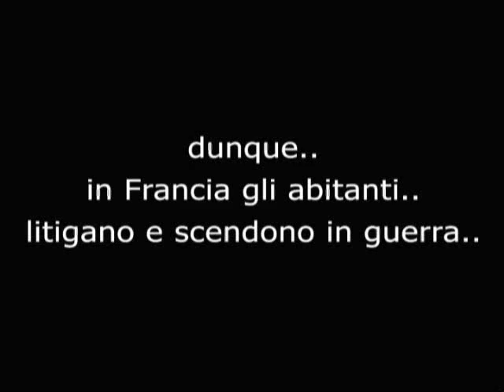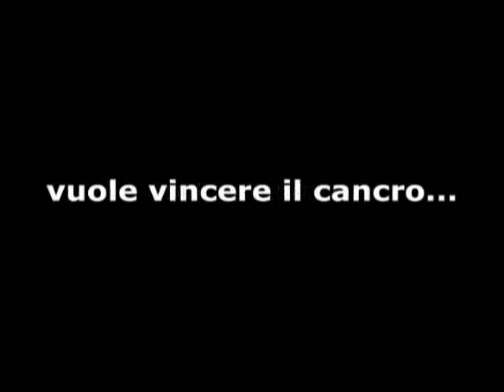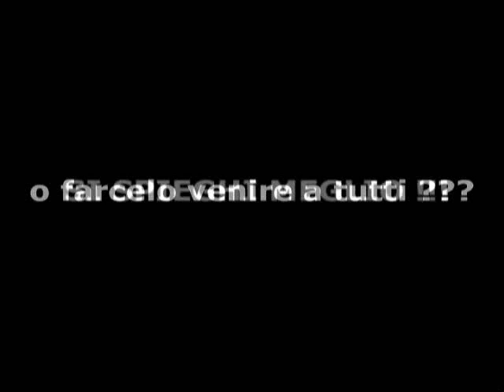Berlusconi, per il nucleare SPOT in RAI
Un «affettuoso benvenuto» a Vladimir Putin, al quale «sono legato da molti anni da stima, amicizia e affetto». Così Silvio Berlusconi ha salutato il premier russo in apertura della conferenza stampa a villa Gernetto dopo l'incontro tra i due leader. Al centro dei colloqui c'è soprattutto il delicato tema dell'energia.
FUTURO NUCLEARE - «Abbiamo parlato molto del futuro dell'energia nel mondo - ha spiegato Berlusconi - e siglato un accordo che può segnare una svolta per il nucleare. Un progetto che potrà cambiare gli scenari della produzione di energia per le generazioni future» (il riferimento è al memorandum d'intesa per la collaborazione in vista della creazione in territorio russo di un reattore termonucleare sperimentale "Ignitor"). Poi l'annuncio del premier: i lavori per la prima centrale nucleare in Italia «saranno iniziati entro tre anni» e ha assicurato che il ministro Scajola è intenzionato a far partire i lavori entro questa legislatura. «Prima di individuare un luogo in cui realizzare una centrale nucleare, bisogna che cambi l'opinione pubblica italiana». «Dobbiamo fare una vasta opera di convincimento sulla sicurezza delle nuove centrali- ha aggiunto il premier -. In Francia le comunità locali scendono in campo per avere le centrali in casa loro: portano anche tanto lavoro e si scatena la rincorsa per averle».
Da qui l'idea di spot da far partire sulla Rai: «Ne ho parlato con esponenti della nostra tv di Stato, stiamo lavorando a un progetto per raccogliere le esperienze dei francesi che vivono vicino le centrali e trasmetterle in Italia. È un lavoro che durerà più di un anno, ma è necessario», ha detto il premier. «È macabro che Berlusconi scelga cinicamente l'anniversario di Cernobyl per lanciare il suo progetto di propaganda sulla Rai per il nucleare», commenta Andrea Lepore, responsabile della campagna nucleare di Greenpeace. «L'ennesimo annuncio di propaganda sul nucleare denuncia tutte le difficoltà di Berlusconi di far digerire agli italiani una scelta sbagliata e antieconomica», ha aggiunto Ermete Realacci (Pd).